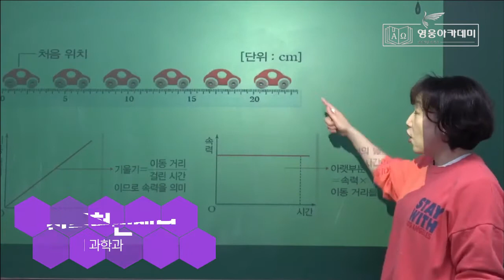(주)영웅교육 영웅아카데미 고등부 과학과 전주현선생님[수강기호:전쌤] 홍보 영상 Ver.1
영웅아카데미 고등부 과학과 전주현선생님을 소개합니다. 전주현선생님은 과학 전공의 뛰어난 실력과 오랜 강의 경력을 통해 수많은 제자들을 명문대에 입학시킨 입시계의 레전드입니다.